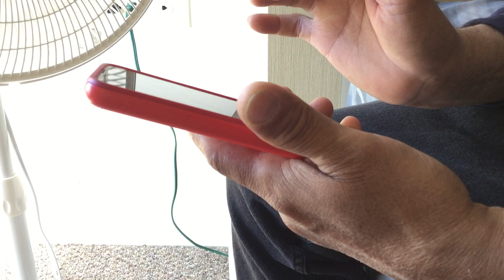SUBWAY SURFERS IS BACK recording my uncle raging and he jumped this will be a funny video.